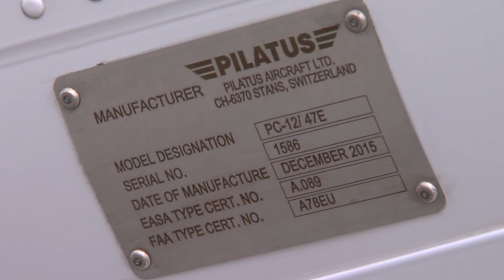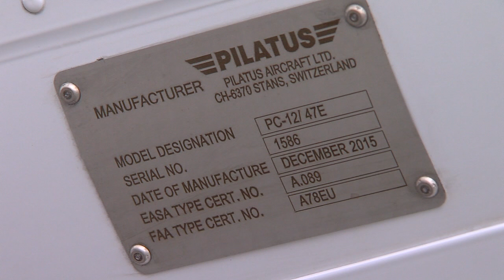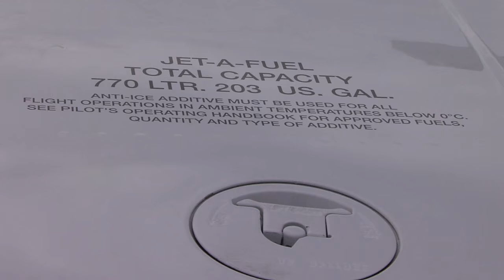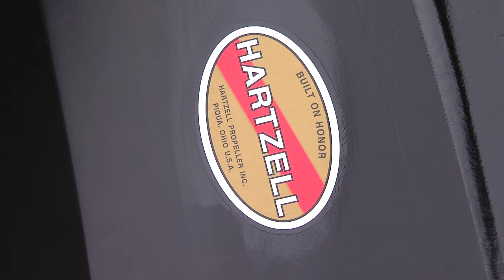SurfAir Shows off their New Pilatus PC-12 N853SA at San Carlos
Justin Hart, Vice President of Surf Air, explains the airlines philosophy to visitors at the Hiller Aviation Museum during the open house at the Biggest Little Airshow held Saturday, May 7 2015, at the San Carlos Airport.

The Pilatus PC-12 NG has gained a reputation for outstanding versatility, performance, reliability and operational flexibility. As such, it is one of the most popular turbine-powered business aircraft on the market today. Over 1300 aircraft have been sold.
In operation around the globe, the PC-12 NG has found popularity in a number of roles– executive transport, cargo, air ambulance, airline, and government special mission applications.
Whether it is the large cabin, single pilot operations, long range, low operating costs, high speed, short-field capability, or precision Swiss engineering and construction, customers find the perfect balance of features to serve their needs in the PC-12 NG.

Features
A Pratt & Whitney Canada PT6A-67P engine, flat-rated at 1,200 SHP with five blade graphite composite propeller
A 330 cubic foot pressurized passenger cabin with seating for up to 9 passengers
A maximum range of 1,845 nautical miles (HSC, VFR, reserves)
285 knot maximum cruise speed
A high-lift wing for exceptional short-field performance
Standard forward passenger door and large (53 in x 52 in) aft cargo door
Retractable trailing-link landing gear capable of grass and unimproved field operation
Certification for flight into known icing conditions
State-of-the-art Honeywell Primus Apex avionics
Single-pilot certification